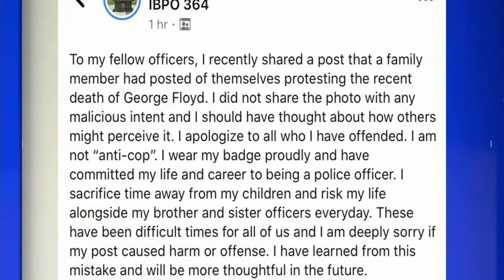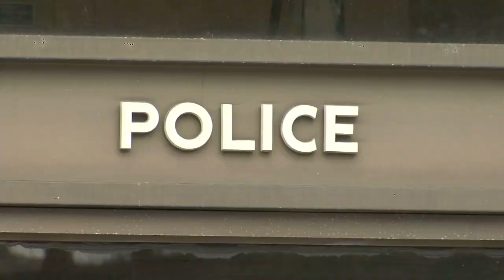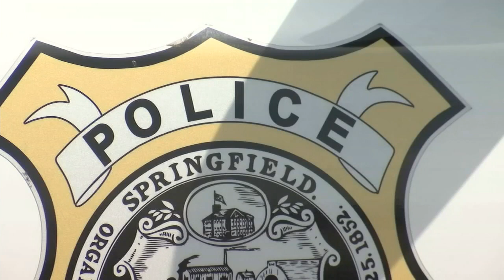Springfield police detective fired over pro-Black Lives Matter post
After her post on Instagram caught the attention of the commissioner and the mayor, she said that problem became a chasm.